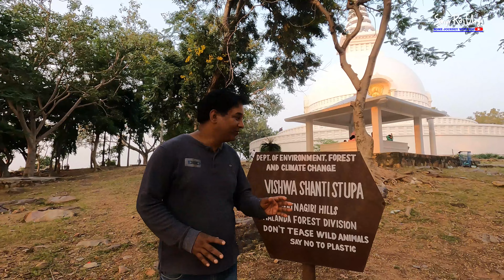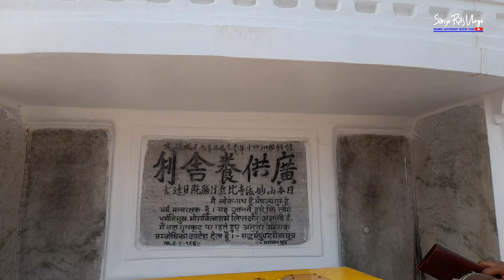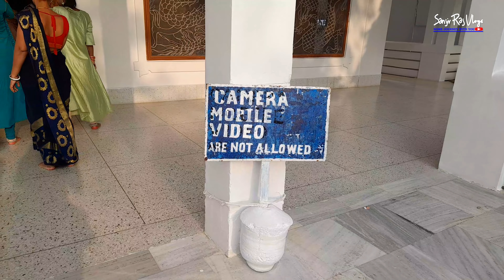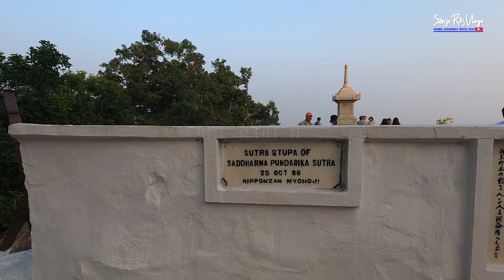A Trek for Vishwa Shanti Stupa & Ratan Giri hill, Exploring Rajgir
Vishwa Shanti Stupa & Ratan Giri hill,  Exploring Rajgir